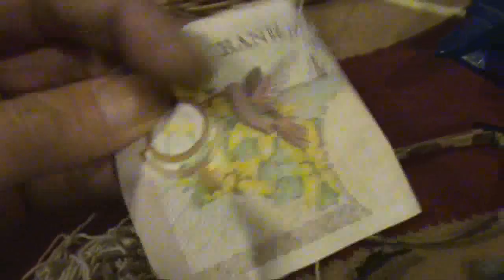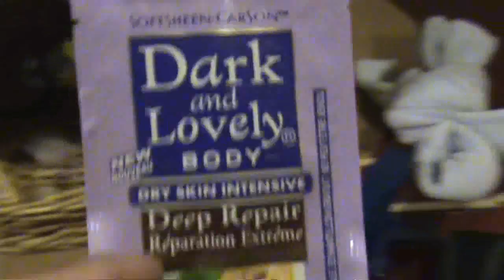the toy box